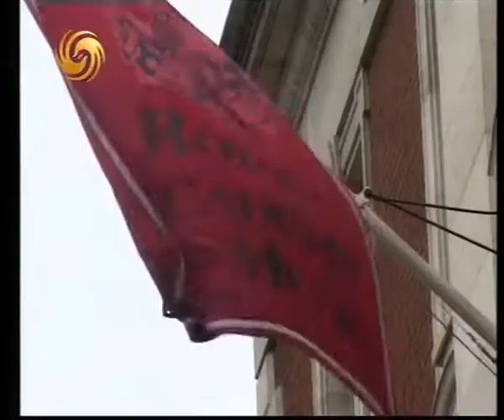The Story of HU Kun by Phoenix TV CNE Europe (clip, with subtitles) 3 5 2003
A documentary about HU Kun filmed in London by Phoenix TV CNE Europe in 2003...